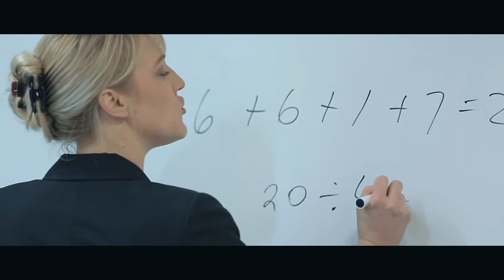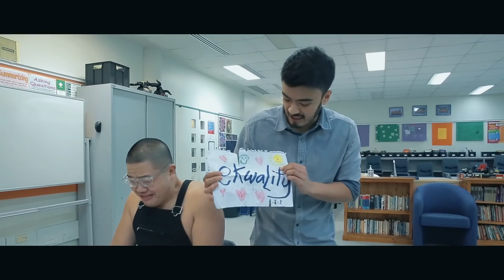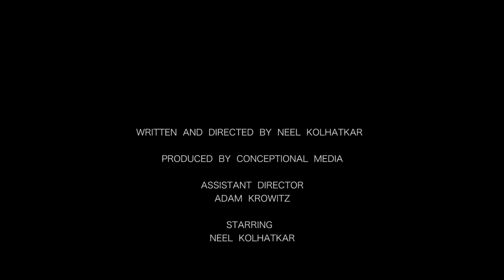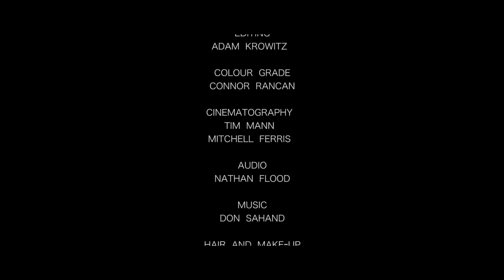Modern Educayshun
The follow up to Equality, Modern Educayshun delves into the potential dangers of our increasingly reactionary culture bred by social media and political correctness.
Written and Directed by Neel Kolhatkar
Instagram & Twitter @neelkolhatkar
Assistant Director Adam Krowitz
Cast
Neel Kolhatkar
Cait Burley (Insta cait.bonnie)
Caspar Hardaker
Romy Bartz
Jonathan Lo
Jess Sobanski

    Category
        Music
    License

"Political Correctness in Education Has Gone Too Far - It's Time for Homeschooling"

By Lance Winslow

There are lots of reasons why parents home school their kids. Some feel the schools aren't safe, and it's true some are not. Some parents worry about drugs, some worry about bullying. Yes, indeed, those can be factors. But the main reason home schooling exists is because many parents do not trust the public schools anymore. They don't trust the schools to teach their kids correctly, the right information, or do it in the way they would with integrity, decency, and honesty.

Political correctness in our schools is also a reason I hear when I interview home schooling parents, and interestingly enough, over the years I've talked to 100s all over America. But how bad is the PC world of education these days? Well, some parents get irate when explaining some of the stories and experiences they've encountered. And in listening to their critique, well, I cannot say I much blame them.

In fact, in a story I almost cannot believe which was printed in an E-School News article Titled; "White-washing of Literary Classics Paints Controversy" in the February 2011 edition there was an article where "The Adventures of Huckleberry Finn" was actually modified as to not offend black students. Yep, they modified Mark Twain's work. Can you imagine modifying a literary classic like that, and then having the kids read it without telling them it has been modified? Talk about lack of integrity! I am appalled.

But it brings me to another point, you ought to have your home-schooled children also read; "Lies My Teacher Told Me" as part of their at home curriculum as well. It just blows me away that we can have adults in our educational system pull something so childish. And if it really is "that bad" having a book with a black-slave in it, then just don't have them read it at all, but modifying it, changing anything is absolutely unethical in every way - but it's even worse, because the educational system which demands ethical students is doing it.

What does this teach our children I ask? Scary stuff indeed, but luckily the story was picked up by CNNs Anderson Cooper and played on TV to get the word out. Could it get any worse you wonder? Sure it could, especially when everyone plays along and no one stands up and says; "Hey, wait just one minute here!"

Well, I hope you've enjoyed today's topic, and I hope you will please consider all this and think on it.

Lance Winslow is the Founder of the Online Think Tank, a diverse group of achievers, experts, innovators, entrepreneurs, thinkers, futurists, academics, dreamers, leaders, and general all around brilliant minds. Lance Winslow hopes you've enjoyed today's discussion and topic. - Have an important subject to discuss, contact Lance Winslow.